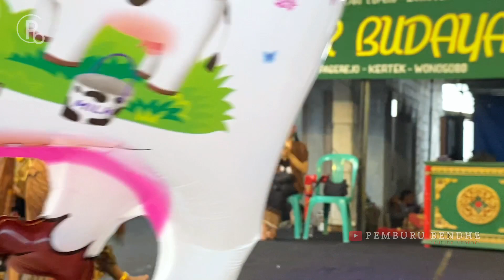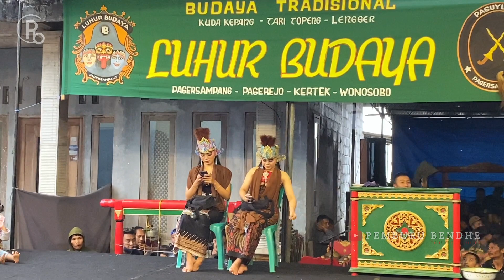Album Pongcur Sore Gerongan Tinggi !! LUHUR BUDOYO Pagersampang Terbaru